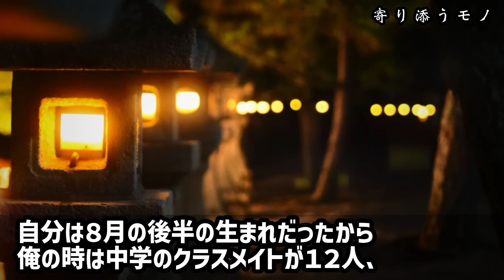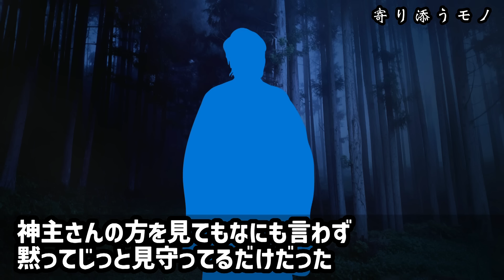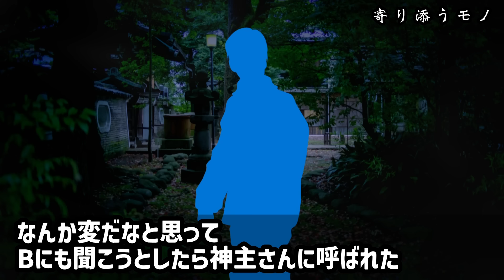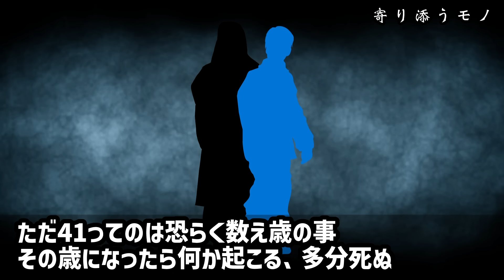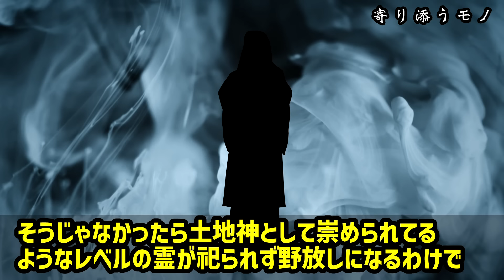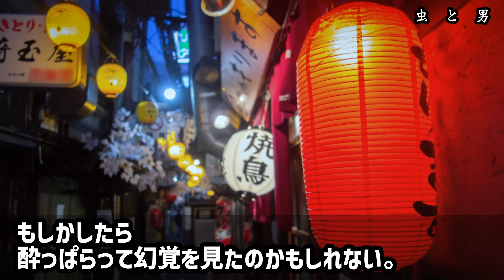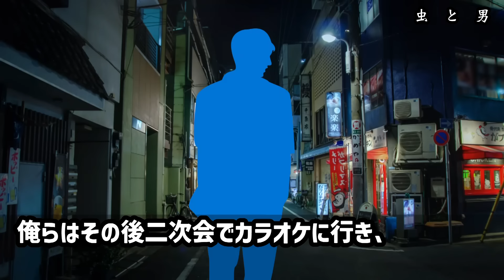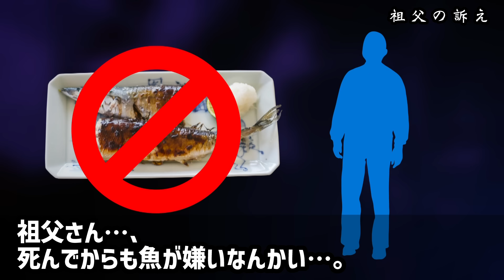【怖い話】土地神マッチング成立です…伝統行事で巫女様に気に入られた結果【ゆっくり】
①寄り添うモノ（なんでも6）00:00
②虫と男（enigma086）08:17
③祖父の訴え（なん笑17）11:58